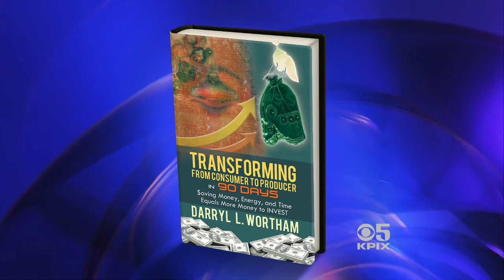Darryl Wortham, Author "Transforming to Producer"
OAD 2/10/13